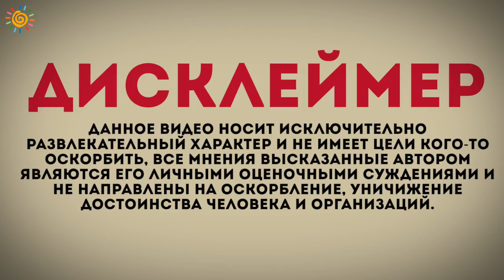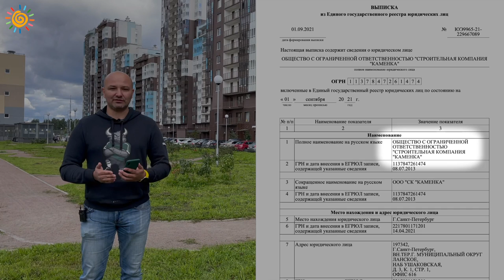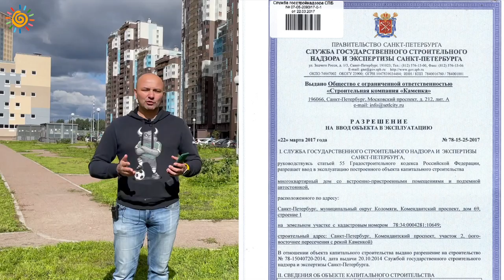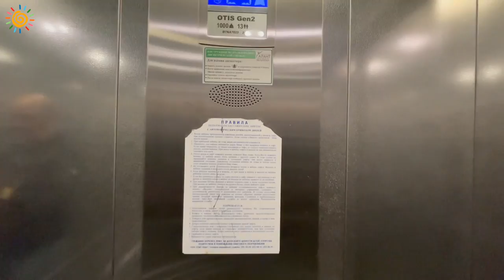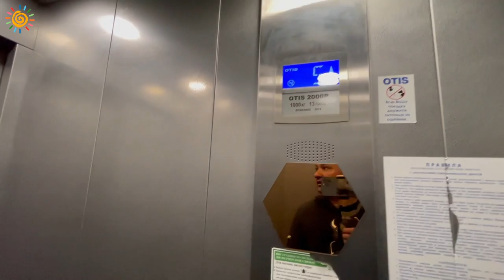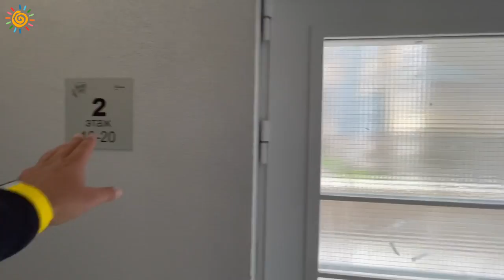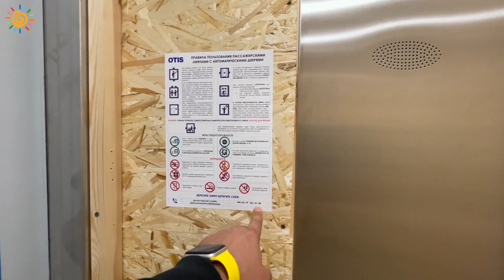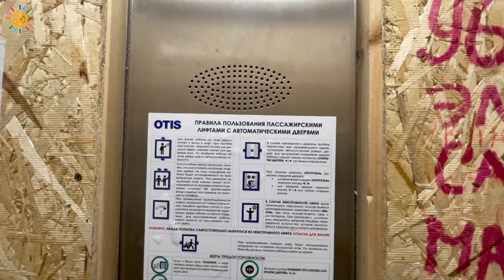ЖК Чистое Небо Приморский район Новостройки и Недвижимость СПб